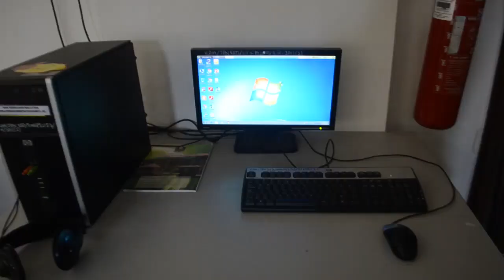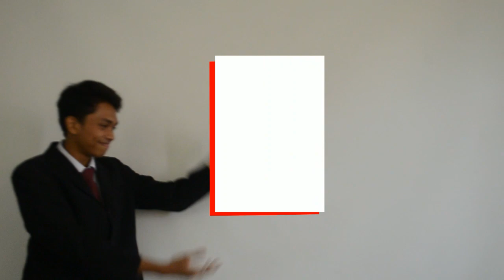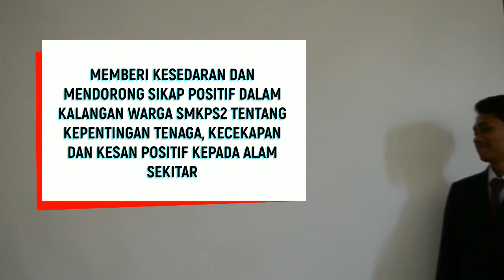VIRAL EEC2018 096 SMK POKOK SENA 2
TULAR EEC 2018 096 SMK POKOK SENA 2 - Energy Efficiency Challenge 2018